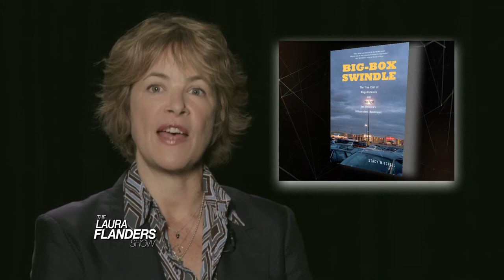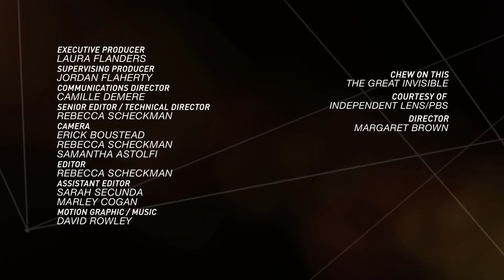From Local to Global: Esteban Kelly and Stacy Mitchell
This week is US tax week, a good time as any to ask: what will it take before we have a mass movement in the US offering economic alternatives?

We invited on two guests who are in the trenches to explore: Stacy Mitchell is co-director of the Institute for Local Self-Reliance and directs its Community-Scaled Economy Initiative. She is the author of Big-Box Swindle: The True Cost of Mega-Retailers and the Fight for America’s Independent Businesses.

Esteban Kelly is the Co-Executive Director of the US Federation of Worker Cooperatives and a member of AORTA: The Anti-Oppression Resource and Training Alliance, a worker-owned cooperative devoted to strengthening movements for social justice and a solidarity economy. Esteban was also a vital part of our documentary Own the Change: Building Economic Democracy One Worker Co-op At A Time.

Also in this episode: it's five years since BP caused the largest environmental disaster in US history, and we show scenes from the devastation on the US Gulf Coast, and from private gatherings of oil company executives.

And Laura talks about corporate crime, taxes, and the cost of doing business, big business's way.